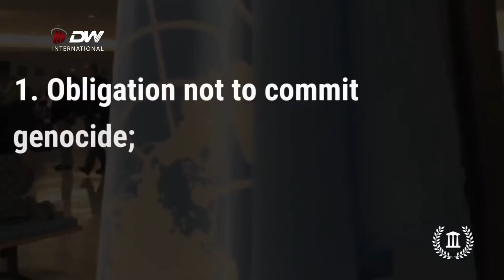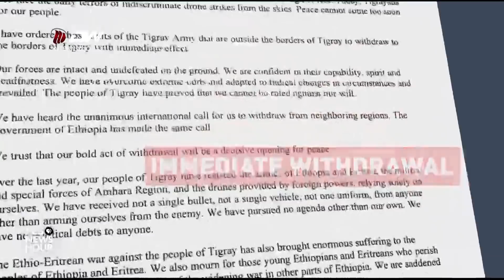DW TV በአለም አቀፍ ፍርድ ቤት የሚያስጠይቁ ፋሽስቱ ቡድን የፈፀማቸው አራቱ ወንጀሎች